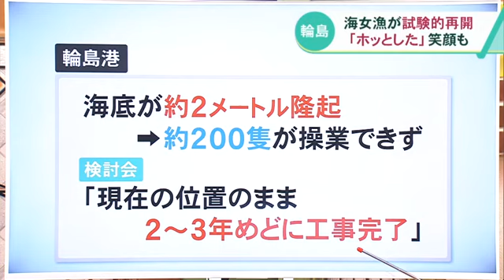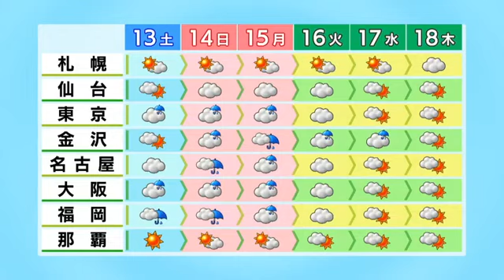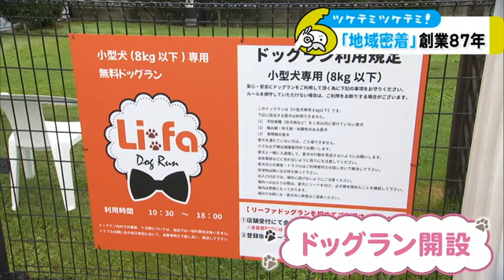【7月12日 能登半島地震まとめ】歴史300年の田鶴浜建具 職人悩ます”揺れ”／輪島の海女漁 試験的に再開／能登食祭市場で復興ビアガーデン…など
※7月12日時点の情報です。